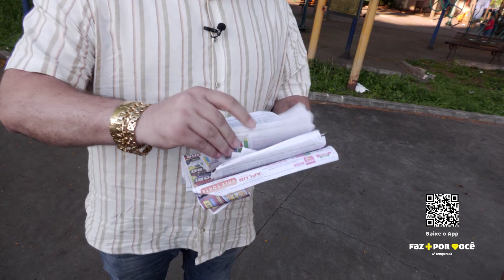Sextou Faz + Por Você - Sarandi | 02/12 (Sexta-Feira)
Dia de viajar para uma cidade que é muito querida por nós!

Sarandi sempre dá um show de ganhadores quando o assunto é abordar clientes na rua...

Mas será que dessa vez foi assim?

Já vou dar um spoiler para vocês: muita gente perdeu a chance de ganhar 3 MIL na hora.

Mas também teve gente que acreditou e levou um bom dinheiro para casa!

Assista o episódio de hoje!

A 4ª temporada do Faz + Por Você está maravilhosa. 🐷🍀